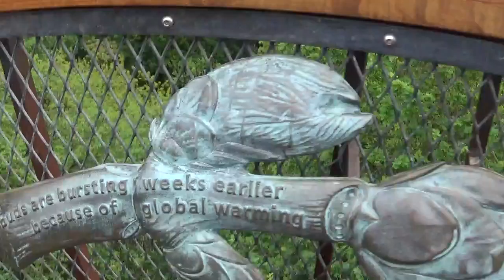Q visits Kew ( touching the tops of the trees )